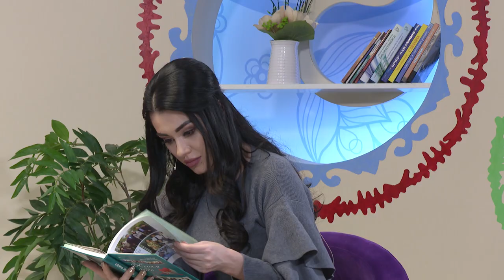Shirchoy - Otabek Rustamov (17.01.2018)